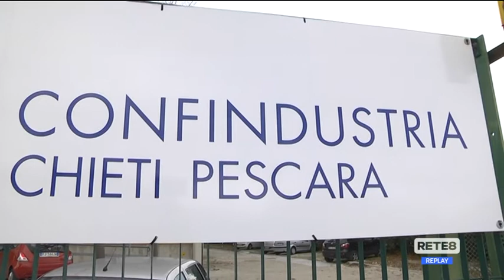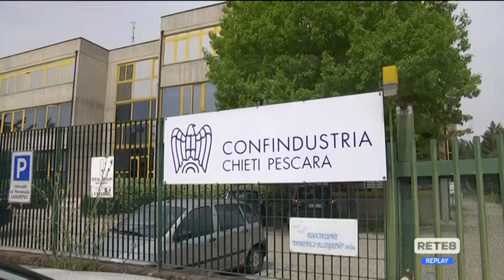Imprese - Il caro-energia mette tutti in ginocchio